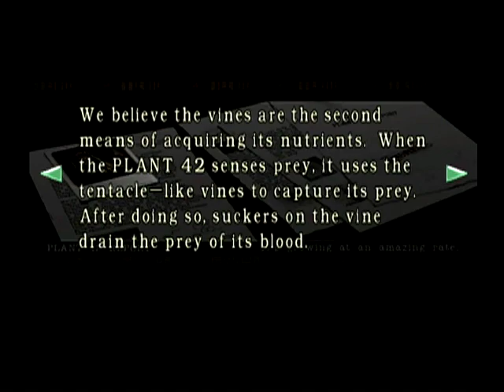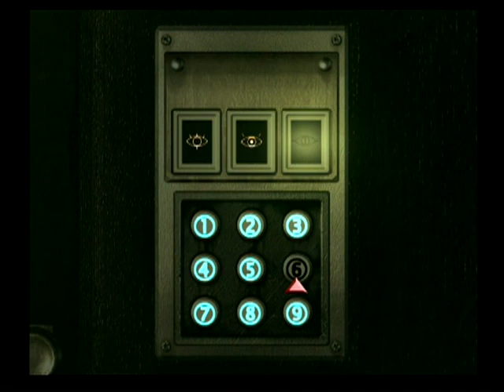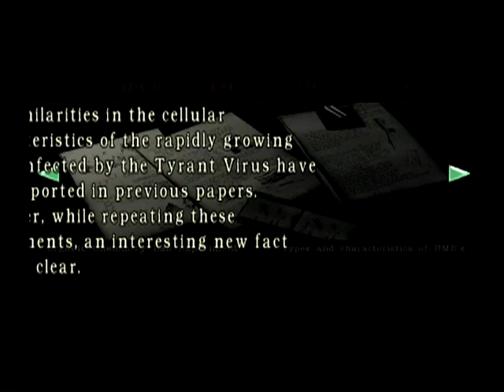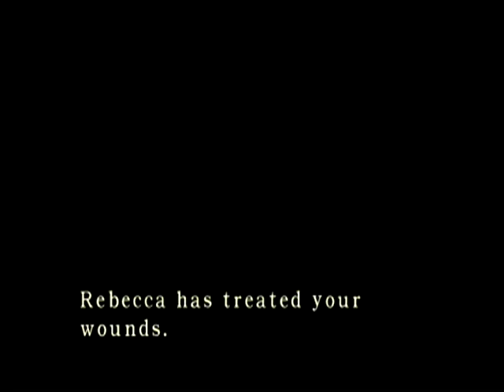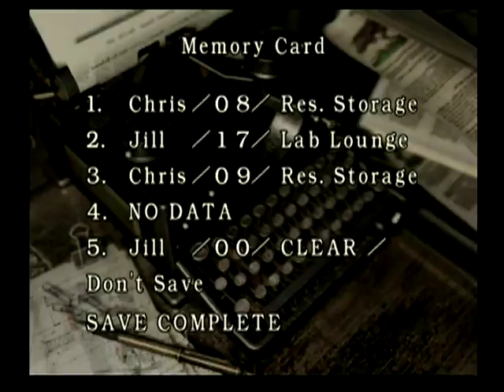Resident Evil GC Chris 3 Cabin Shark Attack